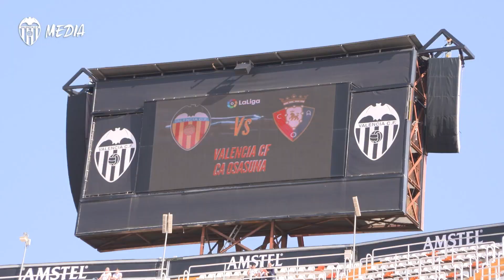🎥 VCF INSIDE | VALENCIA CF 🆚 CA OSASUNA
Algunas imágenes de lo que no se vio en nuestro último partido de LaLiga Santander en Mestalla contra el CA Osasuna.

Take a behind the scenes view of our last LaLiga Santander match against CA Osasuna.